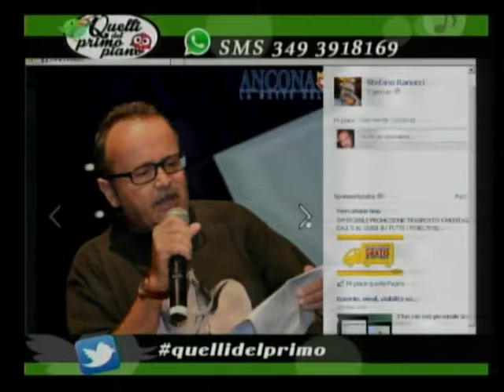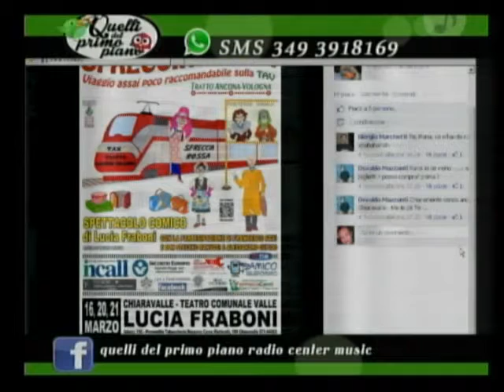stefano ranucci rana 9 marzo 2014